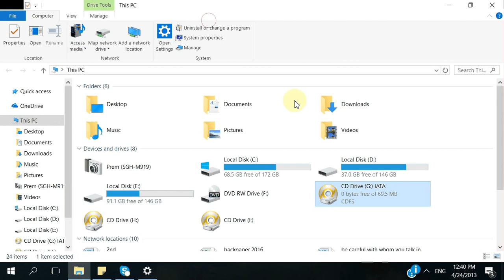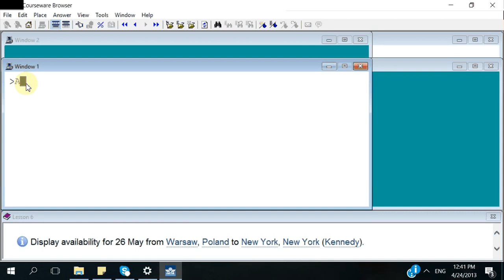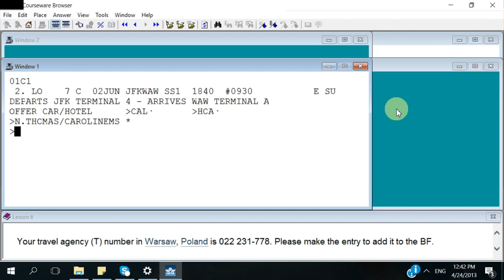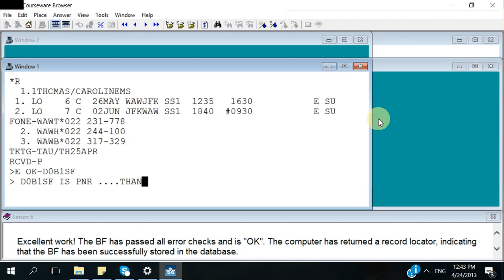airlines Ticketing - how to book airlines-flight tickets online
Airlines Ticketing - airlines ticketing: How  to make PNR in  Galileo